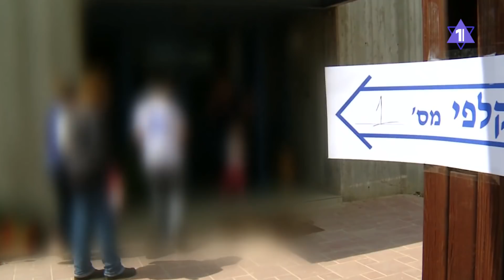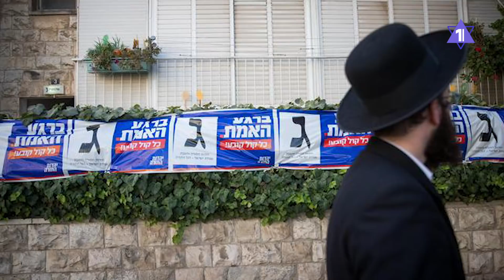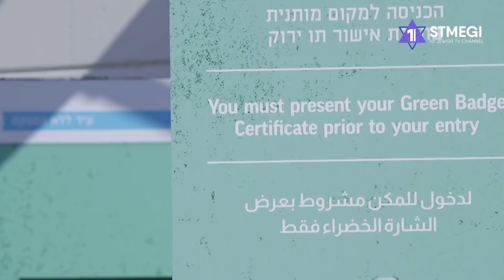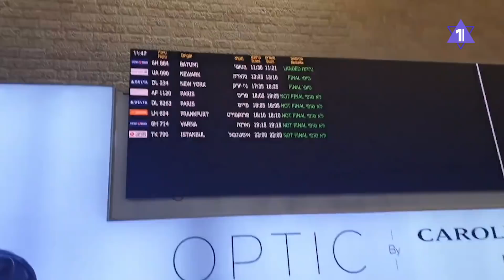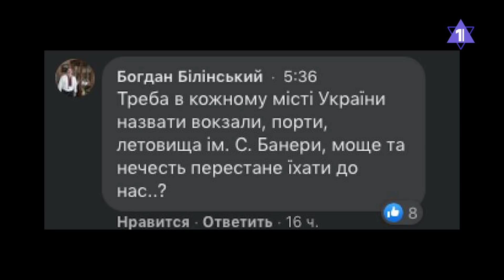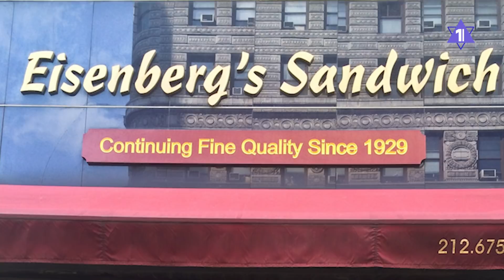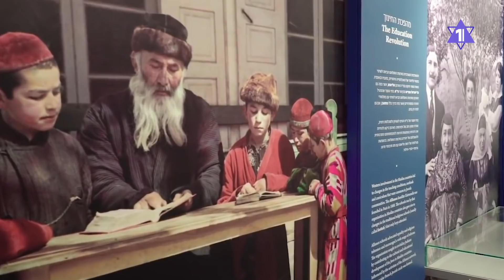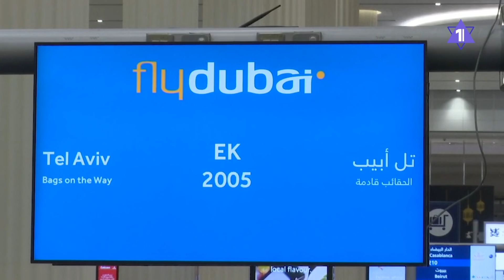2 КАДРА | Кто идет на выборы в Кнессет | Кому открыли небо над Израилем | Зачем Вассерману оружие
00:00 Итоги недели с Андреем и Кириллом Эйхфусами
01:29 Израиль идет на очередные-внеочередные парламентские выборы
08:28 Внимание, небо открывается! Кому разрешено прилетать в Израиль и кому позволено из него улетать?
12:20 Каково быть русскоязычным гражданином в Израиле? Опрос коренных жителей и репатриантов
22:06 Кто хочет отвадить евреев от Умани?
25:31 Самый большой еврейского народа в Тель-Авиве
27:48 Израиль и Эмираты начинают дружить проектами
29:40 Самый умный русский еврей. В гостях у знатока оружия Анатолия Вассермана
56:36 Недельная глава с раввином Моше Эстриным
01:05:04 «Неделя в истории» с Николаем Лебедевым. Цецилия Мансурова
01:10:54 «Комик недели». Как наказать бюрократа в Израиле